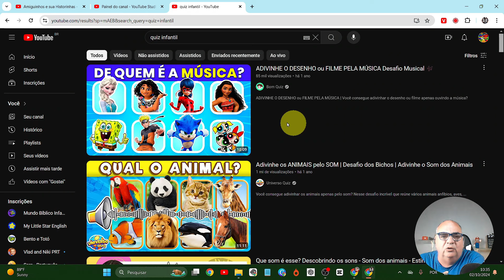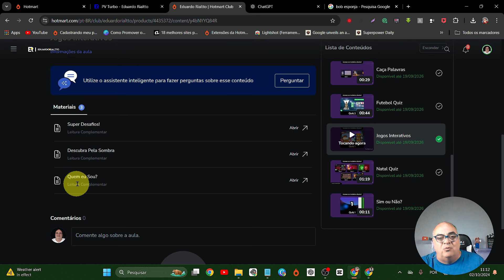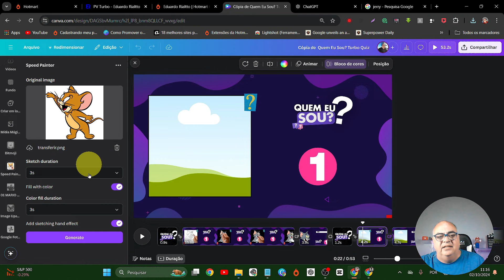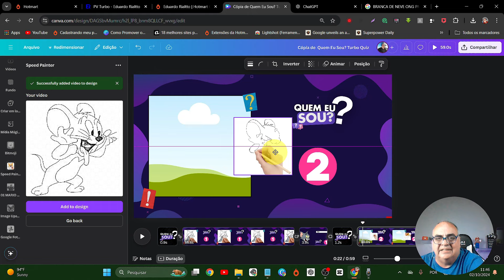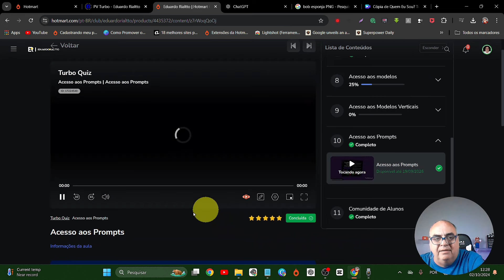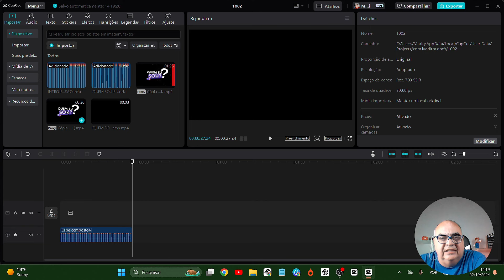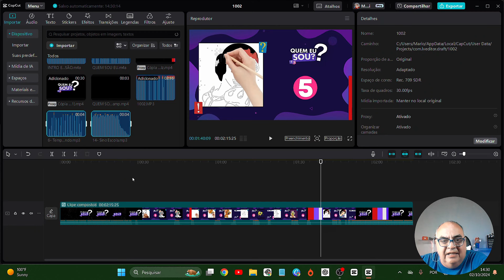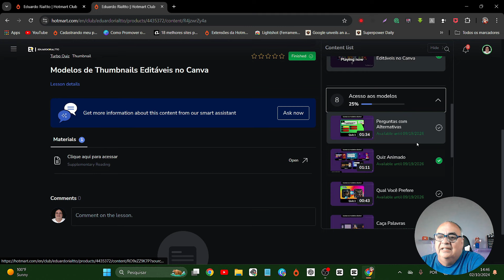[PASSO A PASSO] Crie Canais de Quiz para Qualquer Nicho que MONETIZAM RÁPIDO!!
"Seja bem-vindo ao canal Mario Massini, o seu destino definitivo para tudo relacionado ao universo do YouTube! Aqui, mergulhamos fundo em temas como monetização, explorando desde as estratégias mais eficazes até os segredos do algoritmo do YouTube. Não apenas abordamos a luz do sucesso, mas também exploramos o lado sombrio, desvendando os mistérios do Canal Dark. Com insights de inteligência artificial e análise de dados, desvendamos as estatísticas de visualização e as tendências do YouTube, garantindo que você esteja sempre à frente do jogo.

Nossa jornada inclui uma imersão completa na arte da edição de vídeos, compartilhando técnicas avançadas e ferramentas essenciais para otimização e engajamento de público. Estratégias de SEO e marketing de conteúdo são discutidas detalhadamente, enquanto exploramos a importância da comunicação eficaz e da segmentação de mercado.

Da produção de conteúdo à retenção de espectadores, das estratégias de promoção à interação com seguidores, cada vídeo é uma oportunidade de aprender e crescer. Além disso, mergulhamos no mundo das parcerias de marca, publicidade online e criatividade em vídeos, abraçando a inovação tecnológica e o desenvolvimento pessoal ao longo do caminho.

Prepare-se para uma jornada emocionante rumo ao sucesso no YouTube, onde cada momento é uma oportunidade de se destacar e prosperar. Junte-se à comunidade Mario Massini e descubra como transformar sua paixão em uma carreira lucrativa e gratificante no mundo digital!"